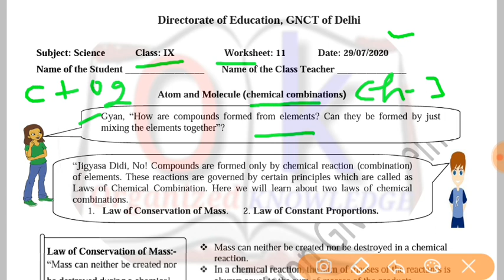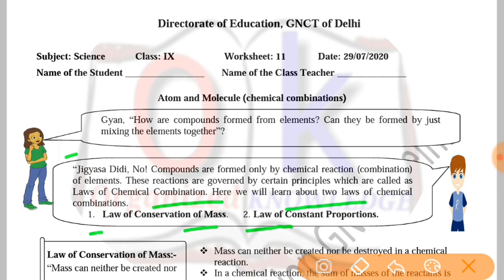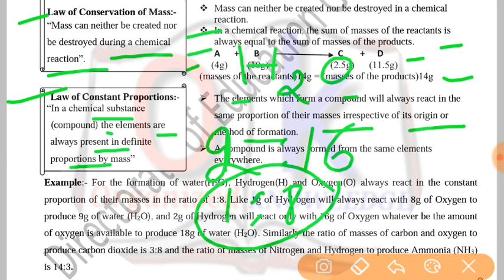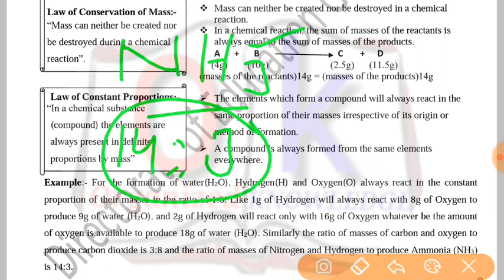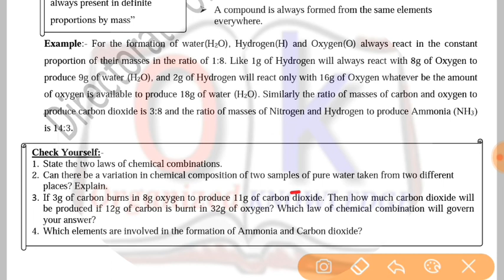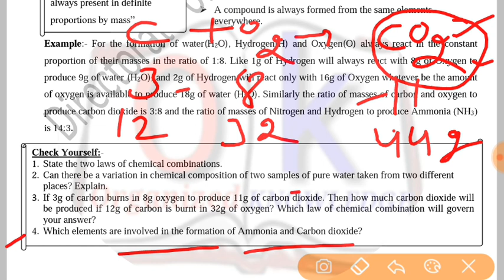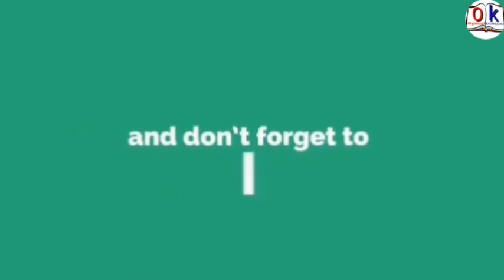Worksheet 11class 9(English)Science ch 3 अणु एवं परमाणु Atoms and Molecules CBSE,NCERT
In this video you will get solution of worksheet 11 forwarded by department of education related to chapter 3 Atoms  and Molecules, अणु  एवं  परमाणु